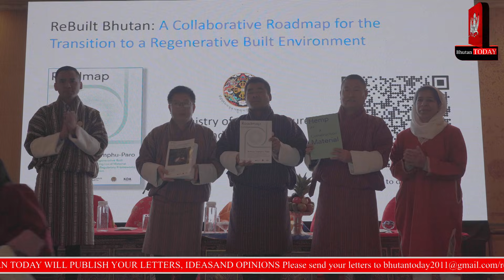𝐄𝐢𝐠𝐡𝐭 𝐍𝐚𝐭𝐢𝐨𝐧𝐬 𝐒𝐨𝐮𝐧𝐝 𝐀𝐥𝐚𝐫𝐦 𝐨𝐧 𝐑𝐚𝐩𝐢𝐝 𝐌𝐨𝐮𝐧𝐭𝐚𝐢𝐧 𝐂𝐡𝐚𝐧𝐠𝐞 𝐚𝐧𝐝 𝐋𝐚𝐮𝐧𝐜𝐡 𝐒𝐨𝐥𝐮𝐭𝐢𝐨𝐧𝐬 𝐟𝐨𝐫 𝐚 𝐒𝐚𝐟𝐞𝐫 𝐅𝐮𝐭𝐮𝐫𝐞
Eight countries from the Hindu Kush Himalaya share powerful insights on melting glaciers, rising hazards, and growing waste pressures. The conference also marks the launch of the Bhutan Roadmap, ICIMOD’s resilience compendium, and NIUA’s sanitation primer  unveiling new tools to protect one of the world’s most fragile mountain regions.